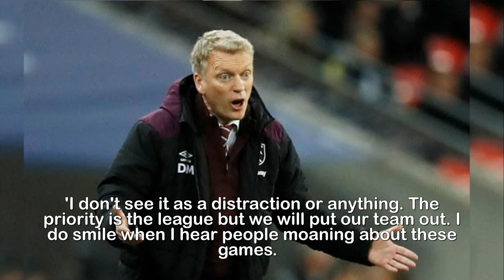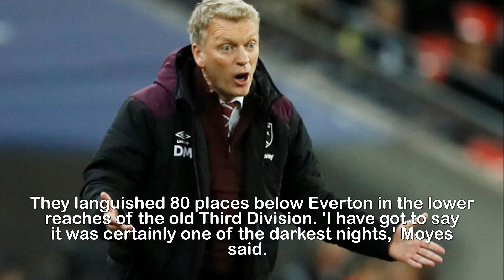David Moyes' moan about fixtures made me smirk Paul Hurst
'David Moyes' complaints over fixture scheduling made
me smirk... they have not had to play on the pitches
we've had to,' says Shrewsbury boss Paul Hurst ahead
of their FA Cup clash.Shrewsbury Town manager Paul Hurst has 'little sympathy' with David Moyes over West Ham's fixture schedule and said complaints about congestion made him 'smirk'.Moyes takes his team to New Meadow on Saturday having faced Tottenham on Thursday night, and plans to field a weakened team with the Premier League a priority.But Hurst views the contest as a chance for Shrewsbury, who famously knocked out Moyes's Everton in 2003, to demonstrate the remarkable form that has taken them to second in League One, having started the season as relegation candidates.